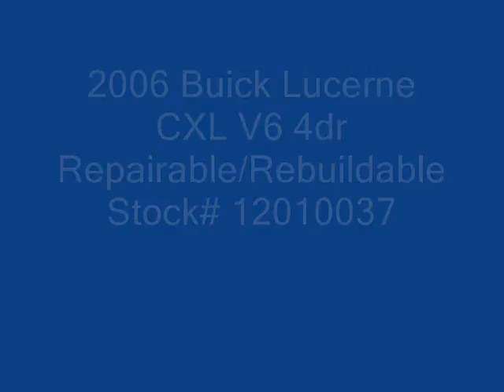SOLD 2006 Buick Lucerne CXL V6 4dr Repairable/Rebuildable Stock# 12010037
Lot Drives. AirBags OK. Rust Free Southern Vehicle. Leather.